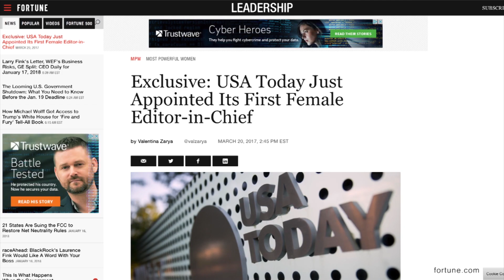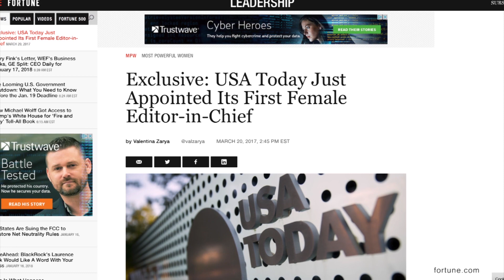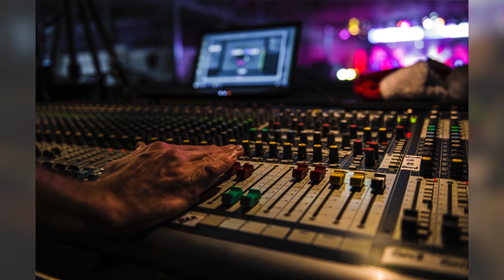Introduction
The introductory video sets out some of the key themes from decades of research which have explored the problematic relationship between women and leadership in media industries.